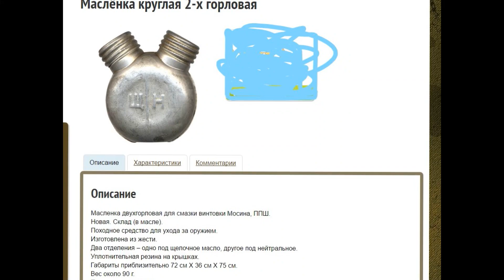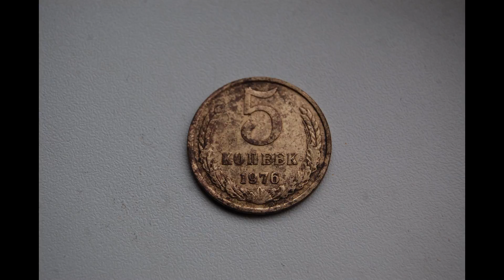Апрель 2017. Фильм 3. Коп, новые находки, природа, животные, весна!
Поход по лесу с металлодетектором, и не только! Весна, природа, обитатели леса, кабаны. Смотрите и отдыхайте! !